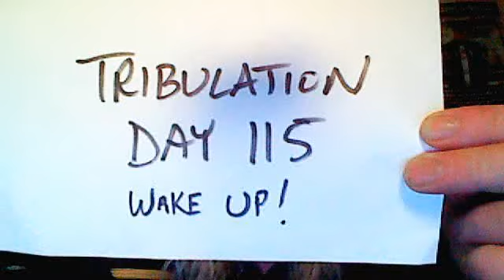Tribulation Day 115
The world continues to spiral downwards. Rise in earthquake and volcano activity levels the first four days of September. Stockmarkets tumble, EU on verge of financial collapse. Middle east situation grim.